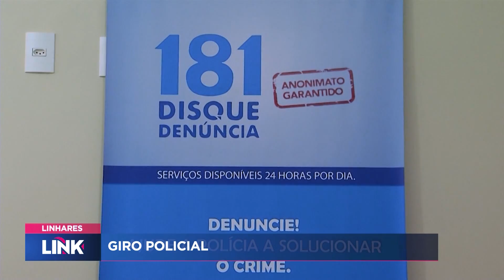Confira as notícias de Linhares do dia 09/07/24